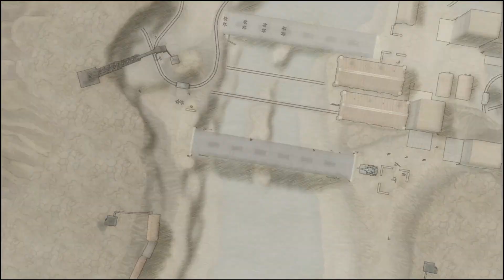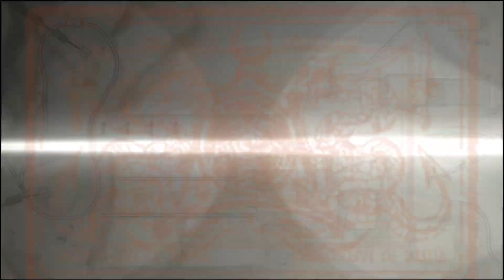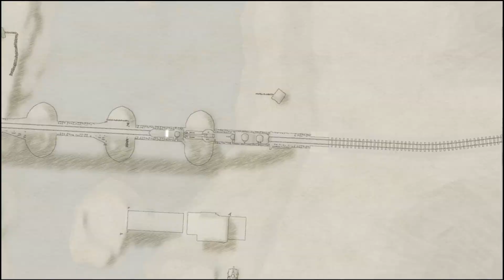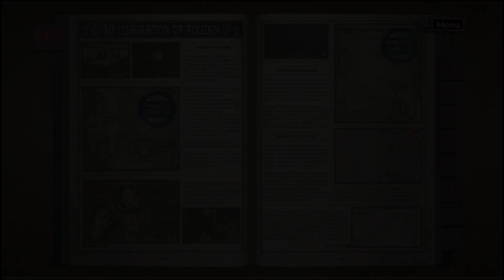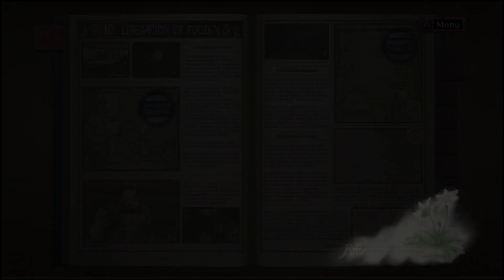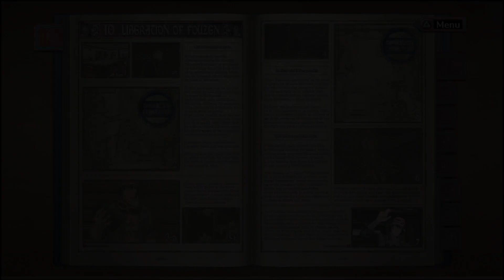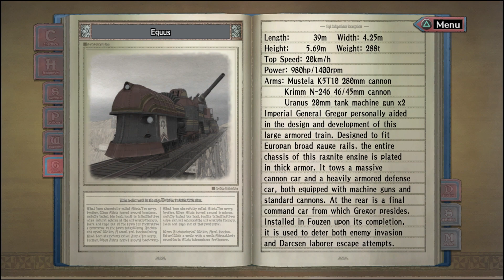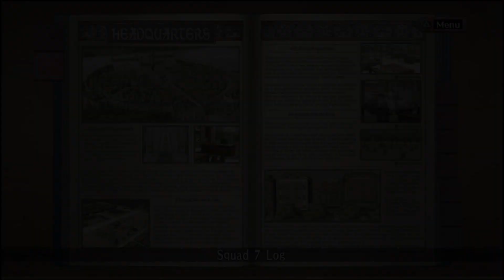A Ragtag Force to World Power Defenders in Valkyria Chronicles PART 13: Grenade Chucking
Many failures bring with it learned lessons.

Time to get the brain gears turning as I guide my plucky team to victory against seemingly insurmountable odds. Can my sketch artist turned squad leader command a team capable of not losing a single life battle after battle?

Let's Play Valkyria Chronicles Remastered PART 13